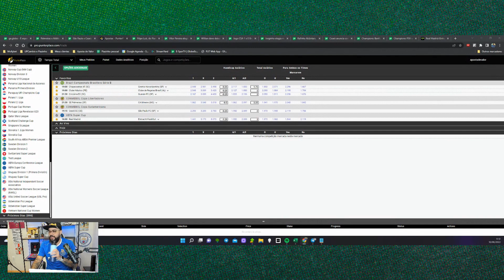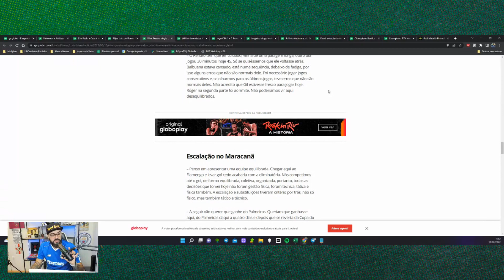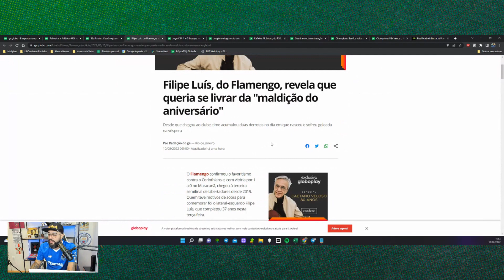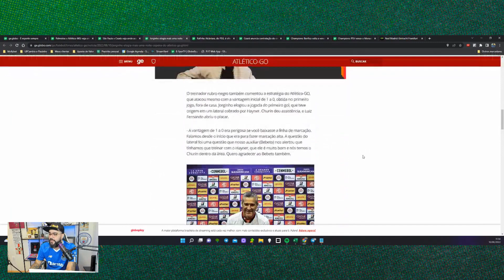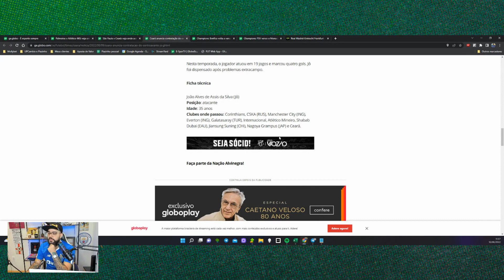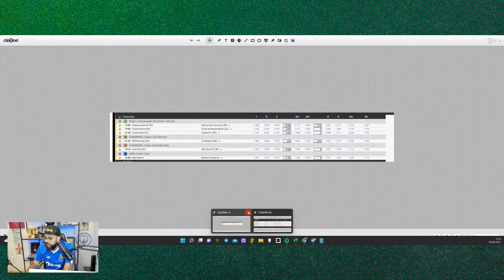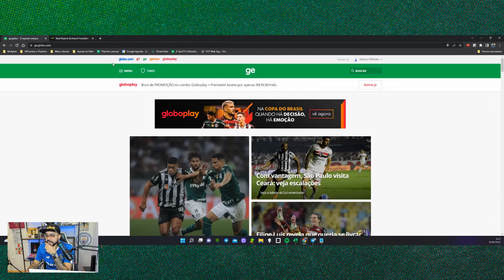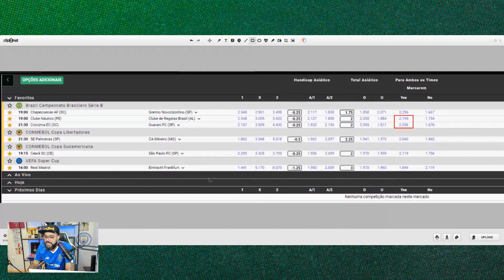☕️JOGOS DE HOJE, BOLÃO PINNACLE, GIRO DA RODADA E NOTÍCIAS - BOM DIA APOSTADOR #344☕️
🚀Bom dia apostador! Programa de hoje com tudo que você tem direito:
- Jogos de ontem (pós jogo).
- Jogos de hoje (minhas projeções e entradas).
- Vamos falar do Corinthians (Qual a minha avaliação do time e metas futuras).
- Noticias do futebol pelo mundo.
- Mercado da bola.
- Champions League.
- Super Copa da Europa

Então é isso pessoal... Bom dia para todos e vamos pra cima!!!